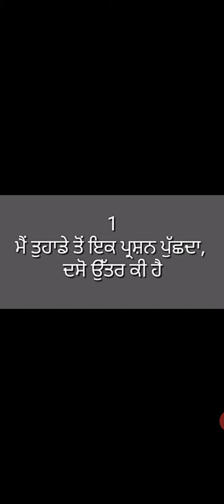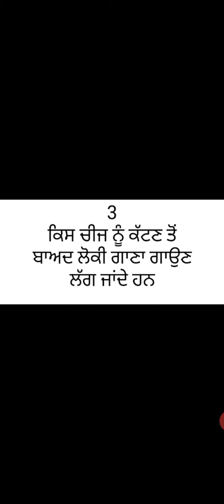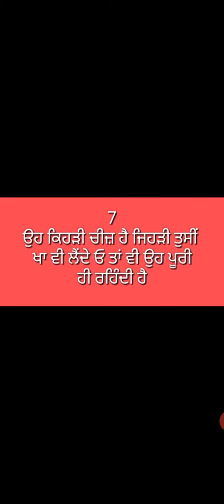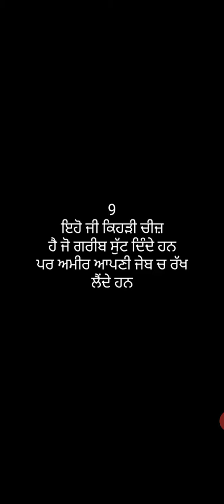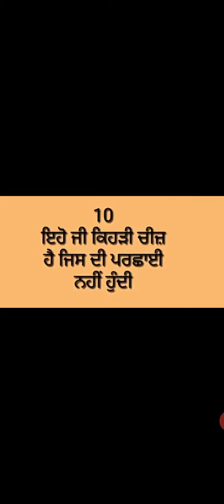ਪੰਜਾਬੀ ਬੁਝਾਰਤਾਂ| ਬੁਝੋ ਕੀ|Riddles in punjabi